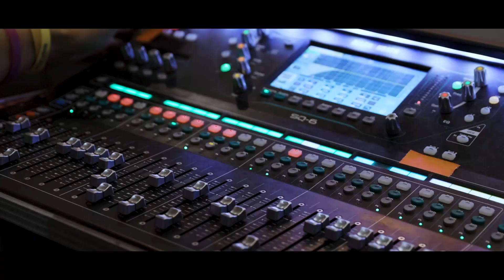Malta’s Best Businesswoman Awards 2022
Official video of Malta’s Best Businesswoman Awards 2022, held on the 28th of October at the InterContinental Hotel, St Jullian’s